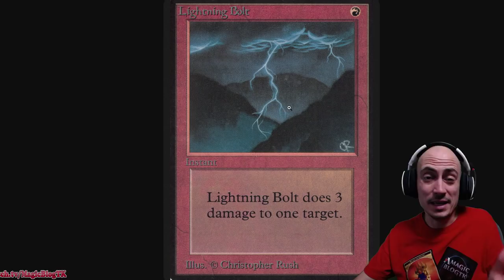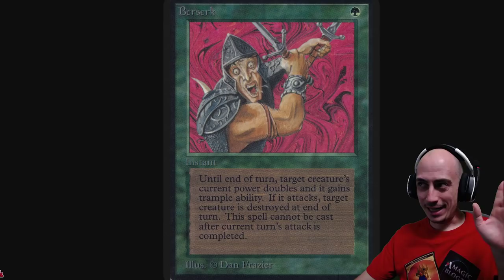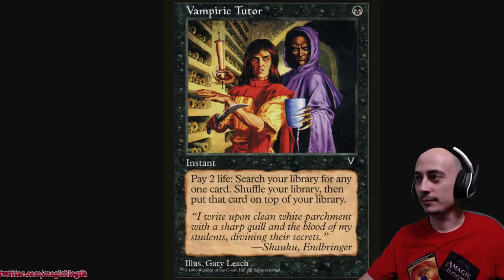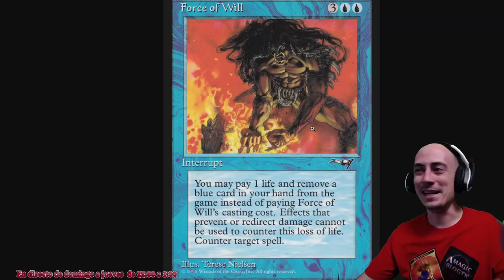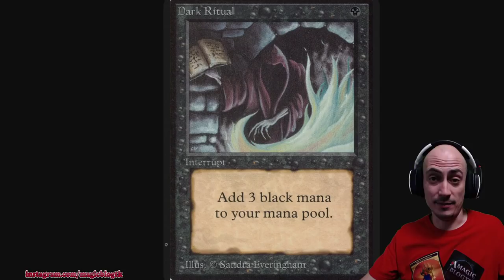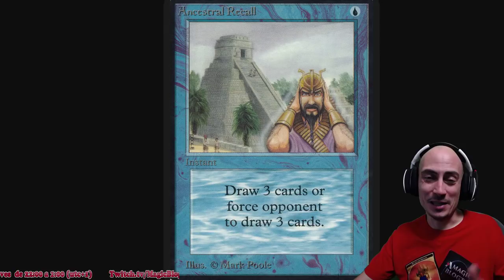TOP 10 MEJORES INSTANTÁNEOS de la historia de Magic